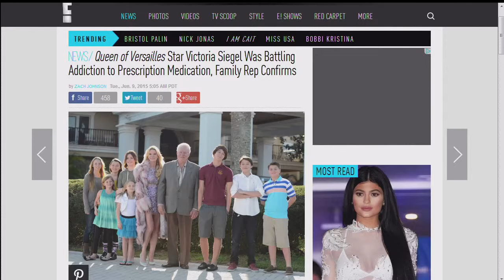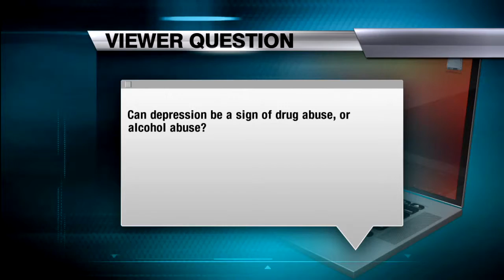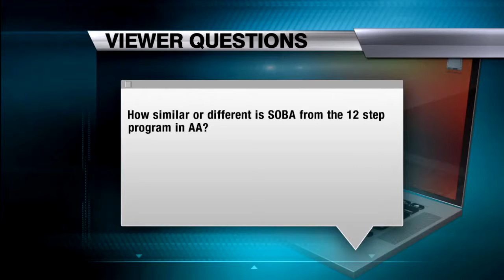Drug Rehab San Antonio SOBA Interviewed on Daytime at 9 June 2015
San Antonio Drug Rehab

San Antonio Drug Rehab SOBATexas Interviewed on News 4 Daytime at 9 June, 2015

We're quickly developing a reputation as  San Antonio's Best Rehab.

Drug Treatment Centers in San Antonio